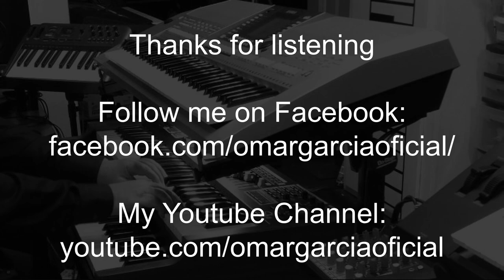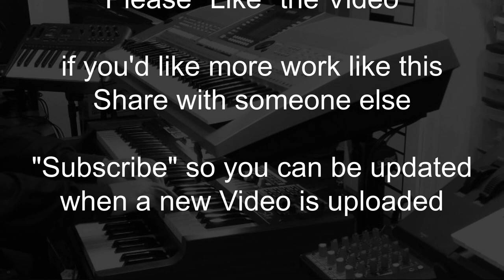GOODBYE MY LOVE GOODBYE (Demis Roussos) HAMMOND SKX & YAMAHA PSR S710 - Omar Garcia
Autor: Leo Leandros / Klaus Munro

"Goodbye My Love Goodbye" It's a Hit by Demis Roussos, (1973) as always, the themes of this big artist are very Romantic. Today i want to present my Version of this Song in my HAMMOND SKX and the YAMAHA PSR S710 and i hope of all of you like it, Thanks ;~{}

"Goodbye My Love Goodbye" Es un éxito de Demis Roussos, (1973) como siempre, los temas de este gran artista son muy románticos. Hoy quiero presentar mi versión de esta canción en mi HAMMOND SKX y el YAMAHA PSR S710 y espero que a todos les guste, gracias; ~ {}